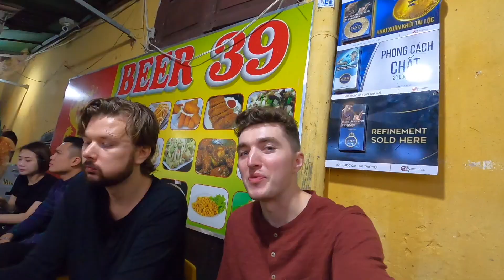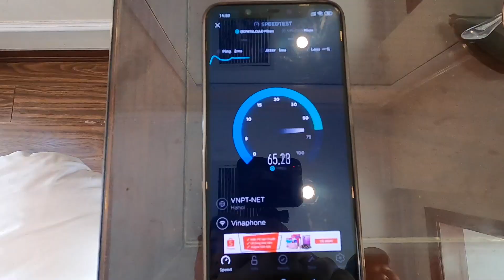Beer Street Hanoi (Old Quarter in Vietnam 2020) + Food, Hotel Review & Motorcycle travel to Bac Ninh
Checking out Hanoi beer street on our first day in the Old Quarter in Hanoi 2020. After that we had a look around at the local street entertainment before heading back to our hotel.

We also had some Vietnamese food, dessert and local beer. All of which was delicious, and cheap, even for backpackers like us.

Hoan Kiem Lake and the Huc Bridge was beautiful at night, we totally recommend that as one of the things to do in Hanoi, as it is very close to the Beer Street and the rest of the action.

Back at our hotel we did a hotel review for Hanoi A1 Hotel before going heading out and renting a motorcycle in Hanoi. We rented the bikes for 5-6 days and paid about 180 000 VND a day for the bikes.

We spent the first day driving in Vietnam in Hanoi Old Quarter. If you have seen the Hanoi traffic before, you know it is not the best place to start out! But we survived.

After that we got out on the highway and traveled to Bac Ninh, where we found a hotel (Rosy Hotel) and relaxed for the rest of the night.